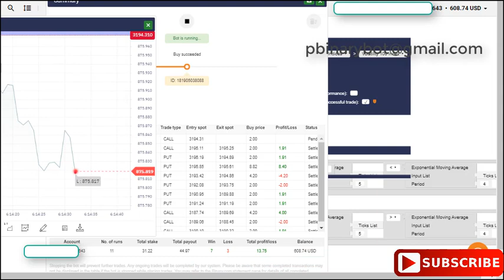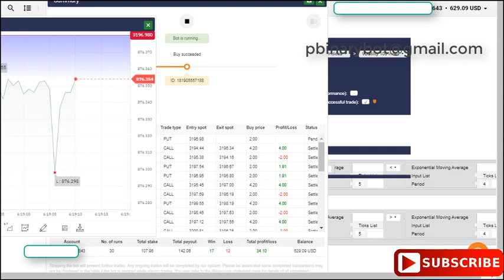Now Binary.com Bot - Smart FX Binary Bot | Exclusive Scarce Rare Deriv Bot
How to Start:
Step 3: Upload the downloaded .xml file
Step 4: Run the bot
Step 5: Make money

Recommended Settings